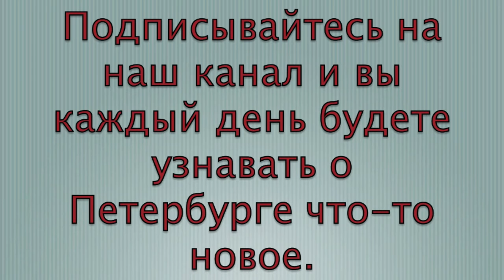Петербургский календарь. 22 декабря. Учреждена медаль «За оборону Ленинграда».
22 декабря 1942 год, указом Президиума Верховного Совета СССР учреждена медаль «За оборону Ленинграда».